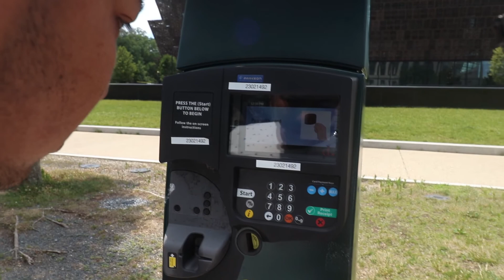We Finally Met Abraham Lincoln at Washing, D.C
0:00 a Drive to D.C
1:20 Trying to Ride The Scooter
5:43 On Our Way to The Monuments
9:07 Water Fountain Area
10:35 Abraham Lincoln Statue
11:33 Walking Back to The Car